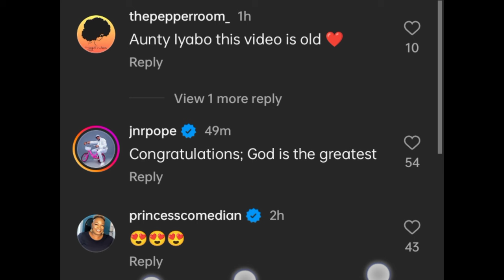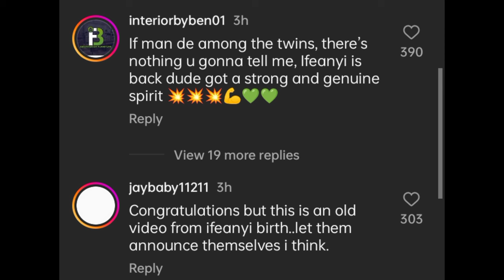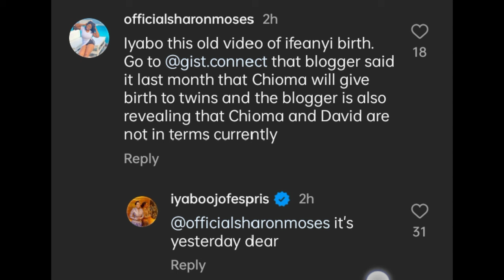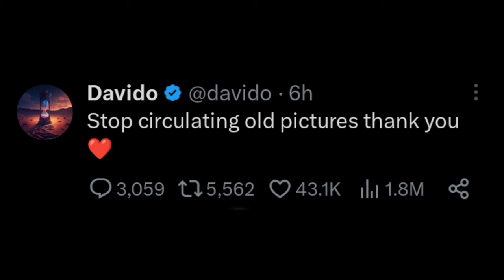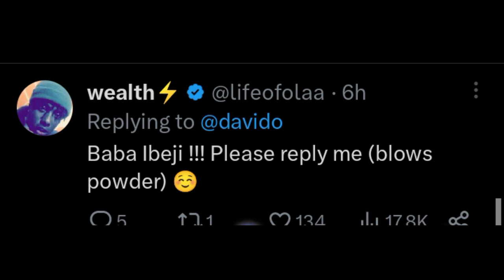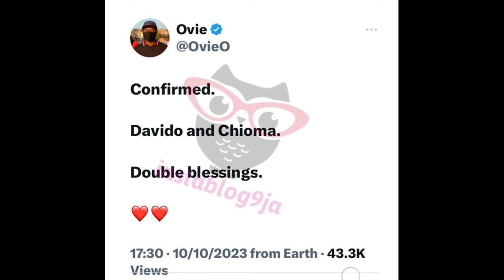Nollywood Actress Iyabo Ojo Got Dr@g After Congratulating Davido and Chioma For Welcoming A Twins.